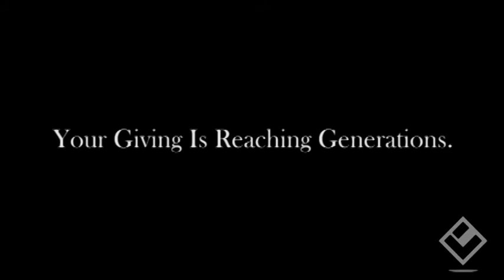Tom and Pam's Story